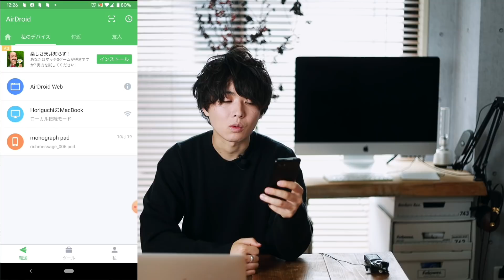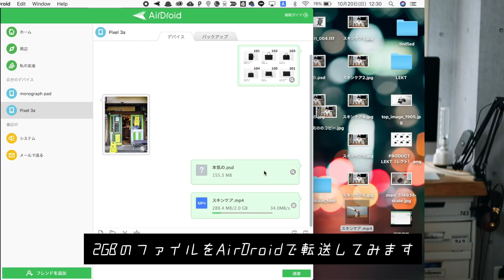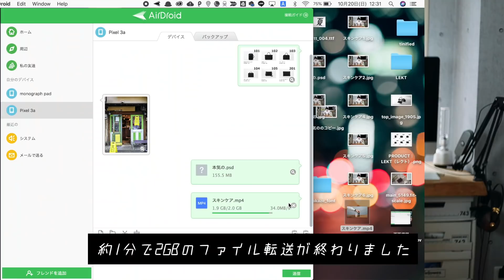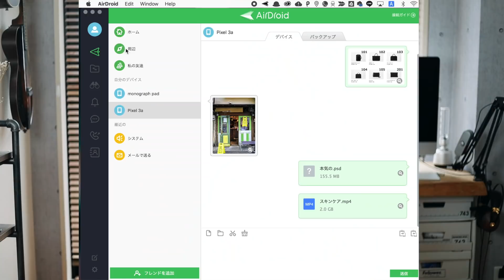AndroidでもWindowsでも使える”ほぼAirDrop”な神アプリ「AirDroid」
【広告表示】

iPhoneからAndroidに乗り換えた僕ですが、唯一の懸念だったのが「AirDrop」が使えなくなってしまうこと。重い画像や動画のファイルをよく使う僕にとって高速にファイルを移動できるこの機能はとても重要な存在でした。

乗り換えてから色々なアプリを試した結果、「ほぼAirDrop」と言っても過言ではないアプリを見つけたのでご紹介。Apple製品とAndroid、Windowsをスムーズに繋いでくれる神アプリ。

dripから出している商品

使用機材
■ Canon EOS RP

■Falcon Eyes

■velbon UT-3AR